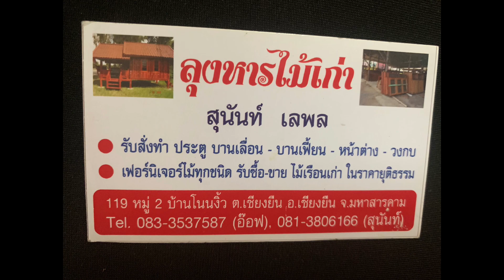บ้านไม้เก่าทรงจั่วมาพร้อมระเบียงหน้าและหลัง 1นอน1น้ำ เคาร์เตอร์ ขนาด 5.50x7 ม. งบ 350,000.-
✅พาชมบ้านไม้เก่า ทรงจั่ว บ้านน็อคดาวน์ลุงหารไม้เก่า ยกสูง2 เมตร  เสาเหลี่ยม
💥บ้านหลังนี้อยู่ล็อคที่1
💥ราคา 350,,000.- ราคาพร้อมติดตั้งฟรี ต่อรองกับทางร้านได้ ตามเบอร์ที่ให้
💥ไม้ที่นำมาสร้างเป็นไม้รวม ไม้เก่า เช่นไม้ประดู่ ไม้แดง ไม้จิก(เต็ง) รัง กุง ซ่าด
💥บ้านขนาด 5.50x7เมตร
💥ห้องนอน 1 ห้อง ขนาด 3x3.50 เมตร
💥ห้องน้ำ 1 ห้อง ขนาด 1.50x2 เมตร
🍃มีเคาร์เตอร์ 1 ชุด
💥ระเบียงพร้อมม้านั่งด้านหน้า 3x1.50 เมตร
💥ระเบียงพร้อมม้านั่งด้านหลัง 2.50 เมตร
💥มีบันได 7 ขั้น
💥เสาเหลี่ยมหน้า 6-7 สูง 2เมตร มี 10 ต้น ไม้ที่นำมาทำเสาไม้จิก(เต็ง) ไม้แดง ผสมกัน
💥มีเหล็กฉากยึดเสายึดพื้นให้ทุกต้นสำหรับบ้านยกสูง
💥ประตู หน้าต่าง จะเป็นแบบบานเลื่อน และบานเปิด
💥กระจกติดตั้งตอนส่งมอบ
💥ลูกค้าต้องเตรียมพื้นที่วางบ้านเอง
🍃หลังคาเมทัลชีท

✅ส่งฟรีในภาคอีสานและภาคอื่นๆต่อรองคุยกับทางร้านได้
🍃ที่อยู่ ลุงหารไม้เก่า 119 หมู่ 2 บ้านโนนงิ้ว ต.เชียงยืน อ.เชียงยืน จ.มหาสารคาม
☎️โทร.,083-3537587 คุณอ๊อฟ, 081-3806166 คุณสุนันท์ (เจ้าของบ้าน) และ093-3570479 คุณศรี (เจ้าหน้าที่อยู่ประจำร้าน)

2.ช่องนี้ สามเสือFamily